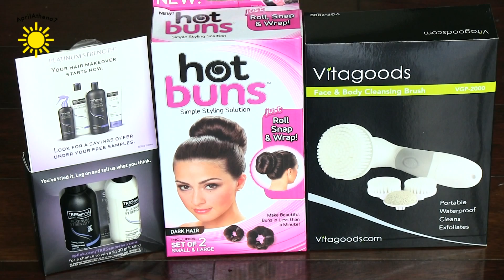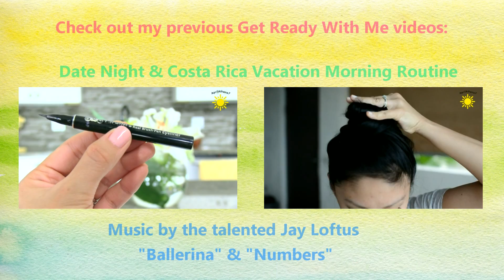HUGE GIVEAWAY! MICHAEL KORS BAG & MAKEUP!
Here are the winners, CONGRATULATIONS!!!
* AprilAthena7's Grand Prize Winner:
Nidhi Bansal

* Shaanxo's winner:
Jenn Sladewski

* MakeupbyAlli's winner:
Payton Schnall

* SunKissAlba's winner:
Josephine Williamson

* Rosebud143's winner:
Stacey Walker

* Themakeupchair's winner:
Marie Finn

* AlisonLovesJB's winner:
Amelia Fleming

* CookwithApril's winner:
Anna Cooper

All winners chosen randomly through Random.org :D

8 winners, 1 grand prize winner and 7 get a $100 gift card!

WetNWild Goodies
WetnWild LIMITED EDITION Going in the Wild Palette
2 WetnWild Fergie Lipsticks
WetnWild Lip Gloss
NAKED Minerals Goodies:
Mally Beauty body glow